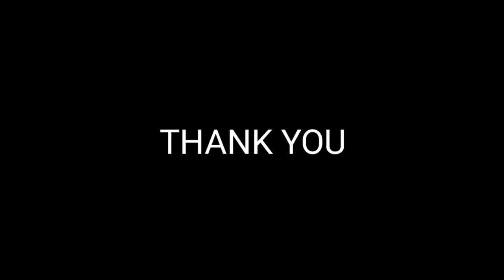Difficulties in Learning English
Hy guys...
I'm so sory if on this video many mistakes of grammar and pronunciation, I still learn to be better for speak English